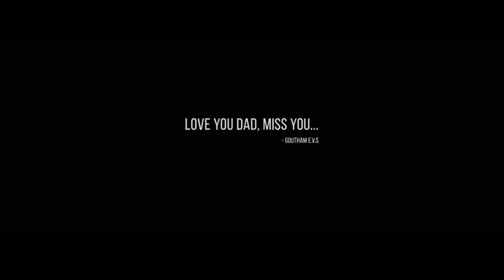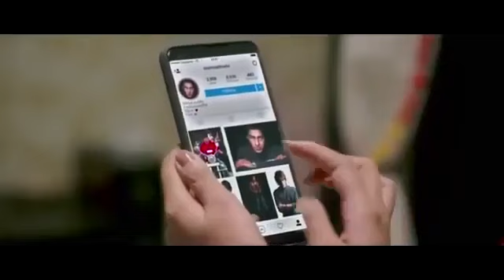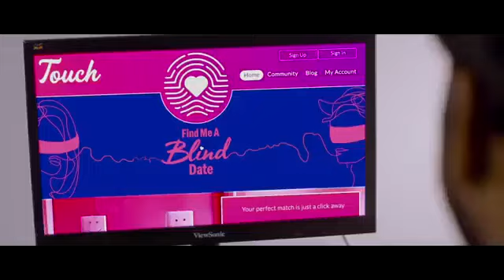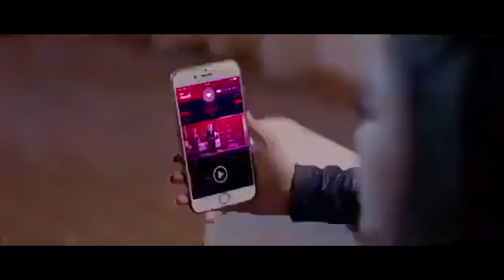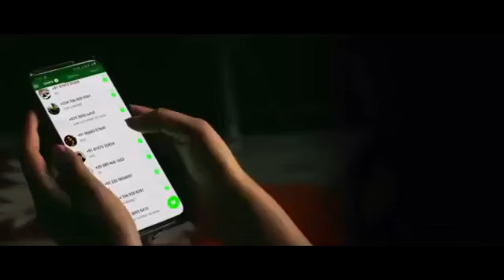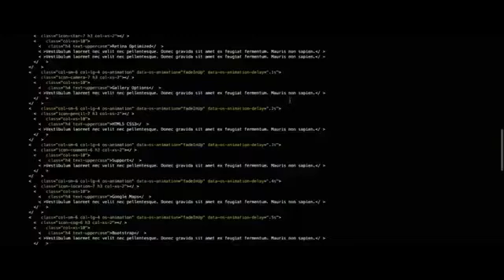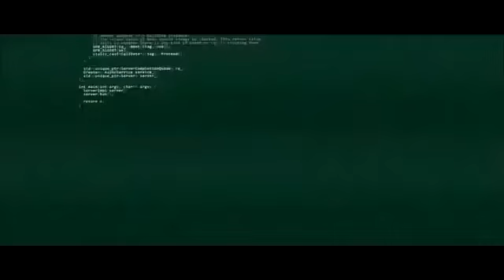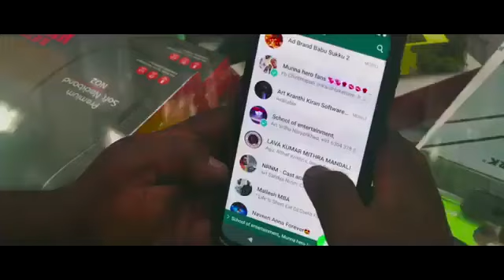Latest Telugu Super Hit Action Thriller Movie 2021 Sreemukhi Latest Telugu Movie crazy wonders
Latest Telugu Super Hit Action Thriller Movie 2021 | Sreemukhi Latest Telugu Movie | Telugu News.
telugumovies2021,latestmovies,movies.

My youtube channel gives you valuable information regarding different fields. You will be getting information about new software their usage and a lot more. Along with these you can also get some entertainment.